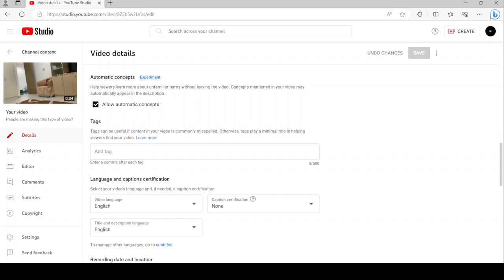New option in video details page.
I had noticed that automatic concepts have started to appear in my video's details page. I had never seen it before.